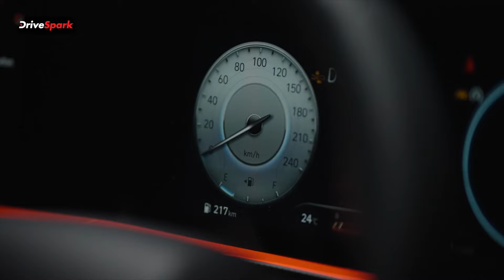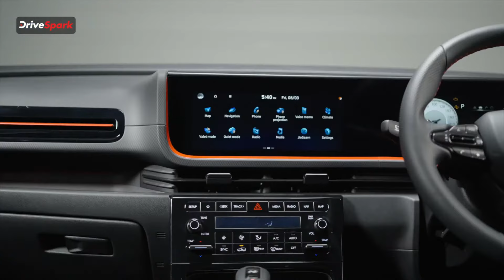Hyundai Creta N Line Tamil Review | A Hot Hatch in Disguise? | Giri mani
Hyundai CRETA N Line Review in Tamil by Giri Kumar.

ஹூண்டாய் நிறுவனம் சமீபத்தில் தனது கிரெட்டா என்-லைன் காரை சமீபத்தில் அறிமுகப்படுத்தியது. இந்த காரை ஓட்டி பார்க்க டிரைவ்ஸ்பார்க் குழுவிற்கு அழைப்பு வந்திருந்தது. அதன் பேரில் எங்கள் குழுவினர் இந்த காரை ஓட்டி பார்த்து அதன் விமர்சனத்தை வீடியோவாக வெளியிட்டுள்ளனர். இந்த வீடியோவை இங்கே காணலாம் வாருங்கள்.

Chapters:
0:00 Montage
0:10 Intro
0: 47 Colour Variant - Hyundai CRETA N Line
1:05 Front Design - Hyundai CRETA N Line
1:35 Side Profile - Hyundai CRETA N Line
2:27 Rear Design - Hyundai CRETA N Line
3:05 Boot Space - Hyundai CRETA N Line
3:38 Rear Seat Interior - Hyundai CRETA N Line
4:54 Front Seat Interior - Hyundai CRETA N Line
5:39 Seamlessly integrated infotainment and cluster screen
7:50 Driving Experience - Hyundai CRETA N Line
9:31 Mileage - Hyundai CRETA N Line
11:13 Outro
11:40 End

Track01
Blacklist by Pure

Track 02

Track 03

Track 04